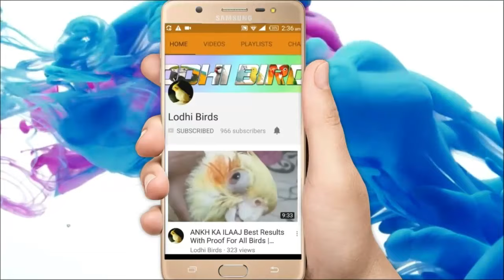Java, Cockatiel, Lutino, Pegions, Finches & Cages For Sale | Urdu/Hindi | Lodhi Birds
Java, Cockatiel, Lutino, Pegions, Finches, Fisher & Cages For Sale, Best Healthy Birds.

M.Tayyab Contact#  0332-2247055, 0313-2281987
Gulshan-e-Hadeed, Bin Qasim, Karachi.